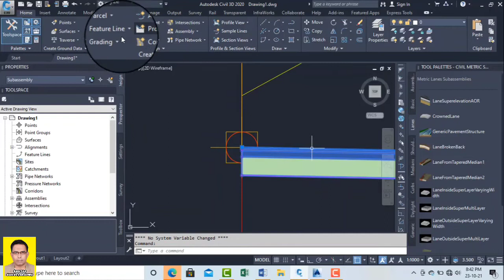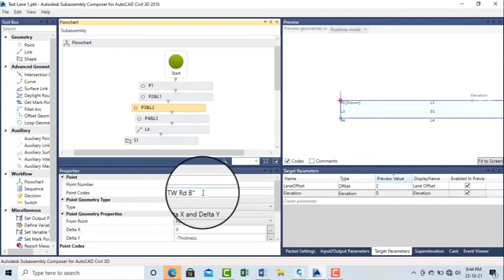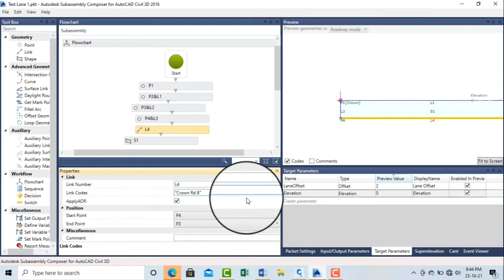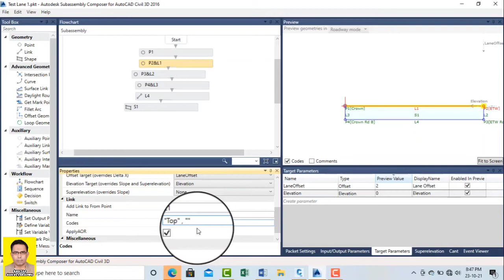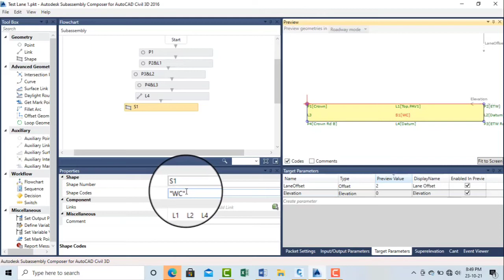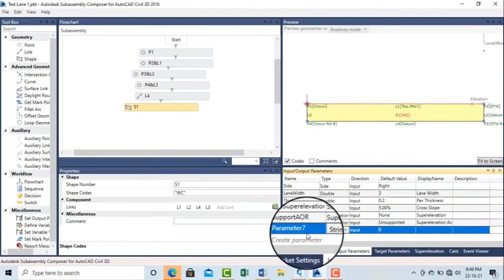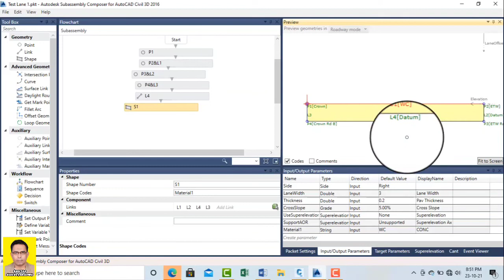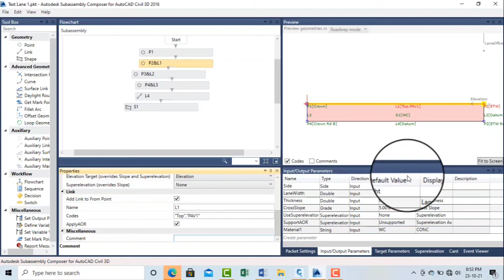Composer Assign Code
Assign Code